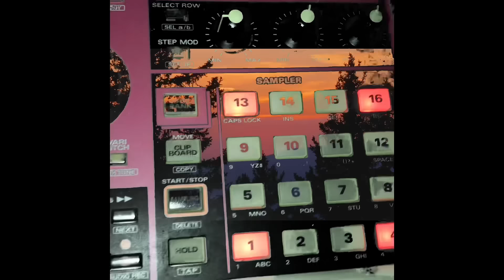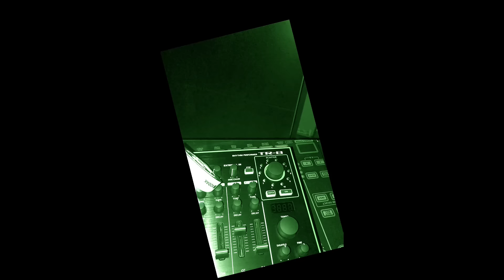Xscape From Planet Ape - Dabbing (You Won’t Believe)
The avant-garde duo, Dj AudioVAMP & Apple 🍏 Perez long awaited planned pandemic delay debut self titled album ‘Xscape From Planet Ape 🦍’ is coming soon! Here is the first single, the haunting ‘Dabbing (U Won’t Believe)’ just in time for Halloween 🎃 Enjoy pumpkins 🎃 DiabolicJamz.biz/Move Mountains Music🏔 ©2022 Produced & Directed by Jason Blair Jones for WitchKraft Wonders. Las Vegas, NV